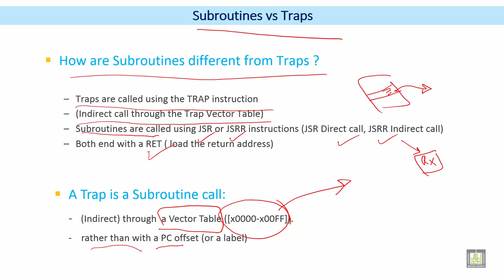Microprocessor based Systems | C4 - L4 | Subroutines vs Traps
الوحدة 4 : Subroutines and Stacks
الدرس 4 : Subroutines vs Traps